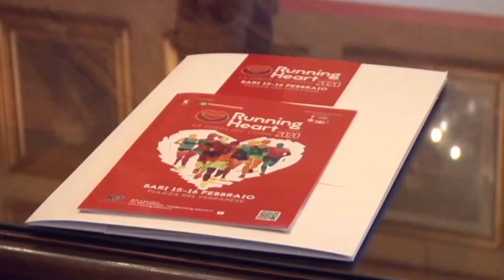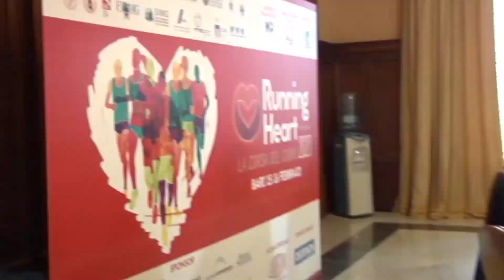TG NORBA 2020